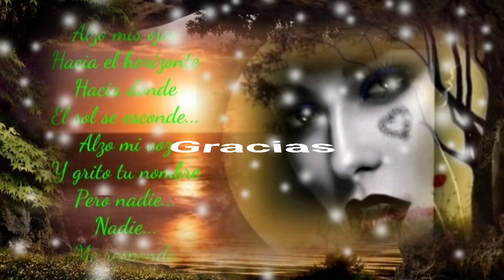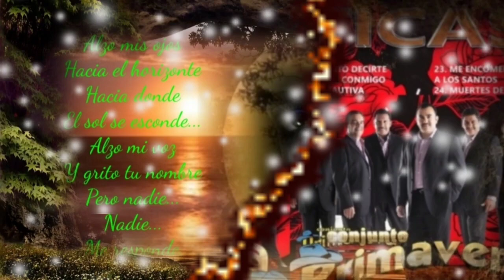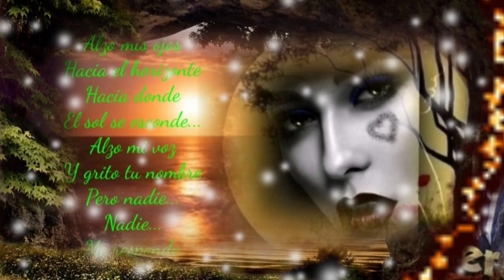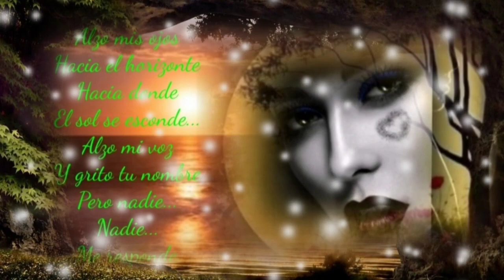FUISTE TODO EN MÍ Y NO PUEDO ENTENDER LO QUE PASÓ - CONJUNTO PRIMAVERA (serge djbcmx)